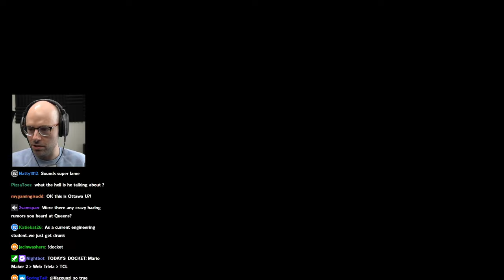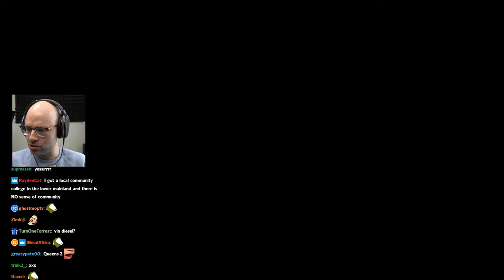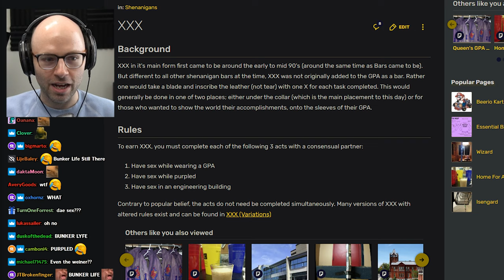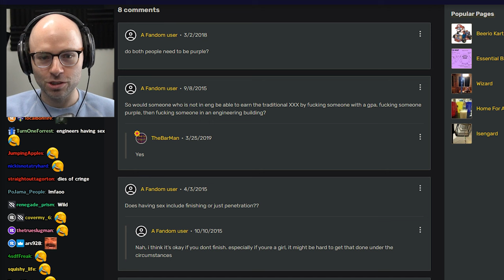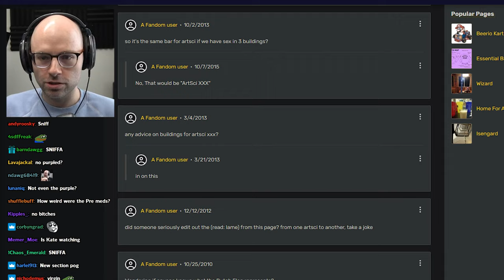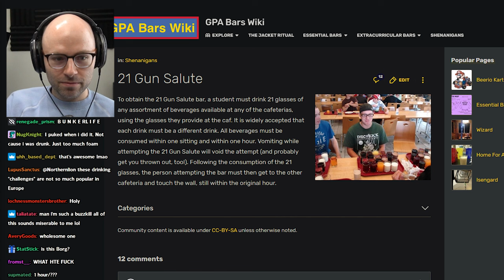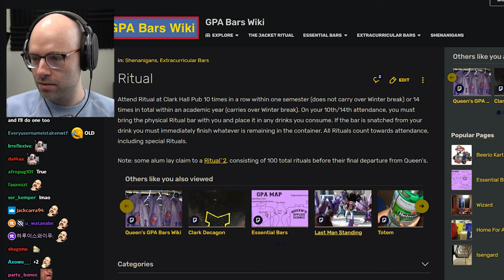Northernlion explores the problematic culture at his alma mater